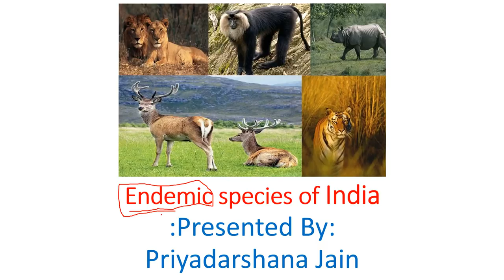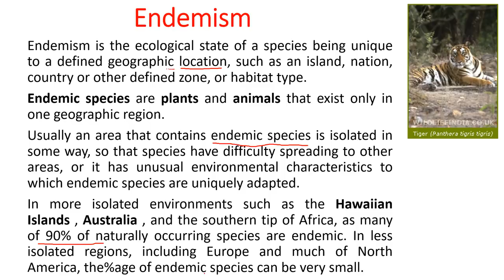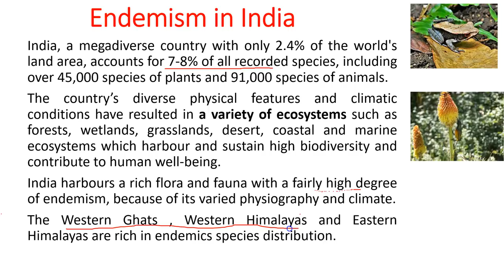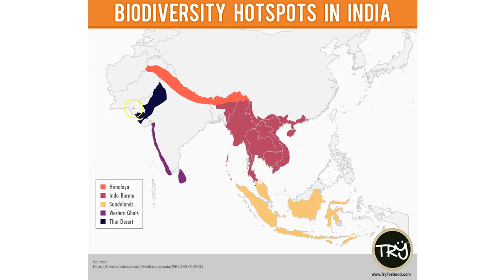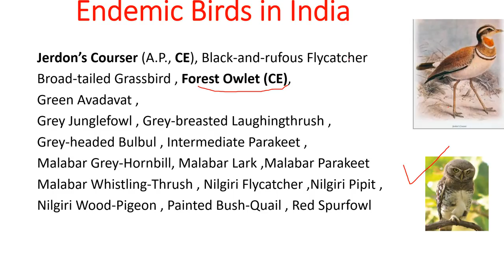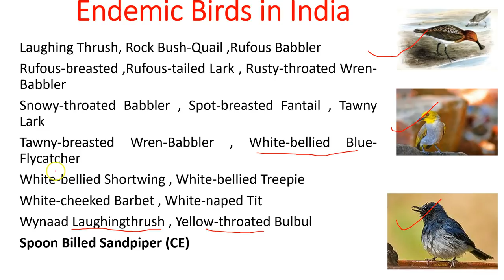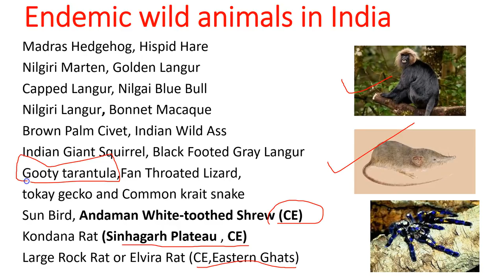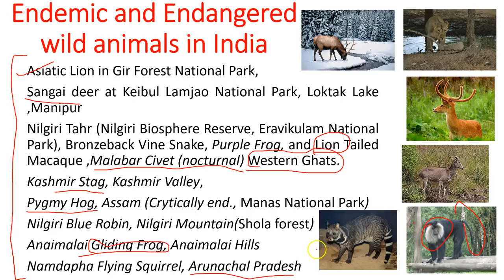Endemic Species of India in Hindi | Endemism in India | Species Found Only In India